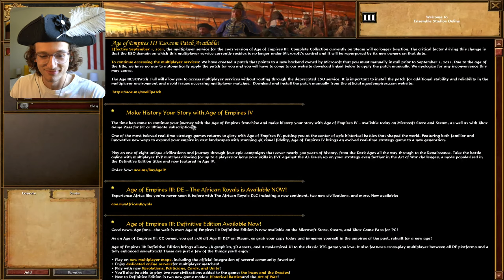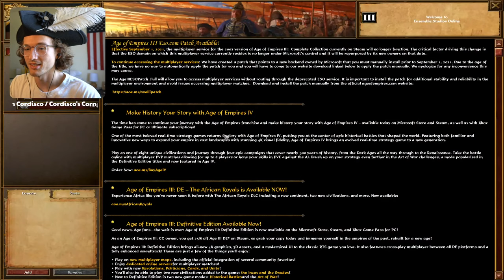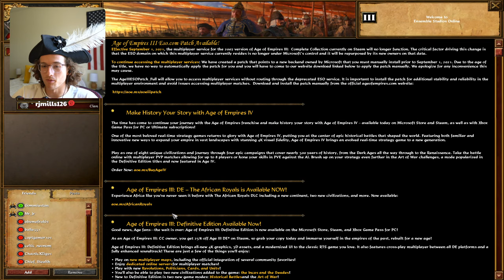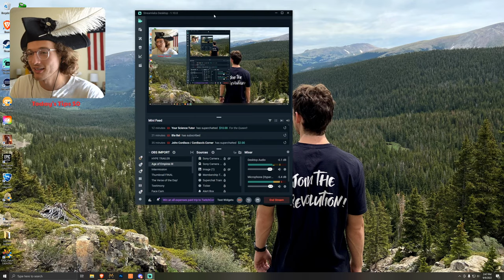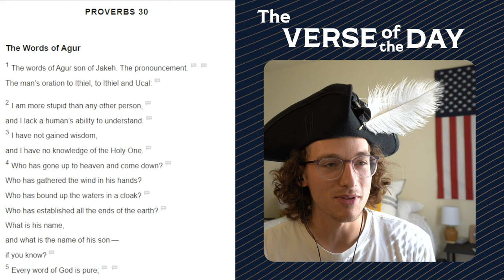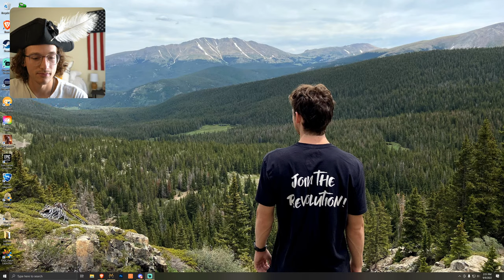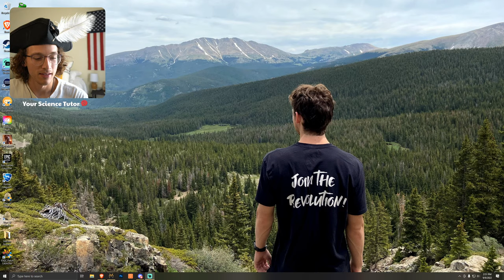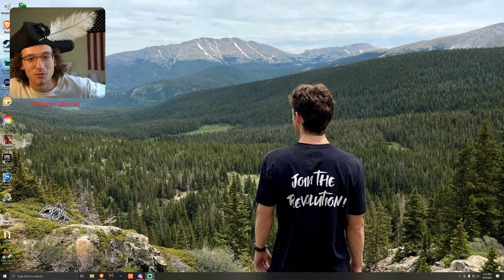British GAMEPLAY for Her Majesty! | Age of Empires III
This channel is dedicated to Gaming for Christ and glorifying God in all the channel does.

Camera/facecam - Sony a6400 with 16-50mm lens
Microphone - HyperX QuadCast USB
Lighting - Neewer 2 Pieces Bi-color 660 LED Video Light